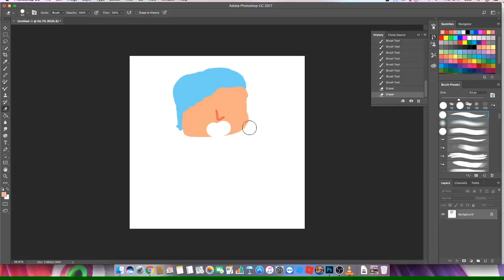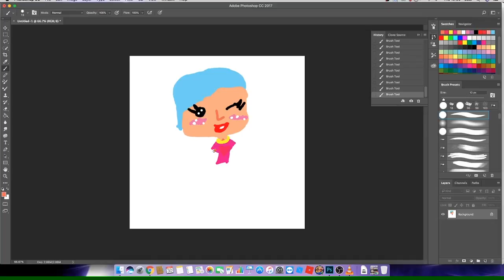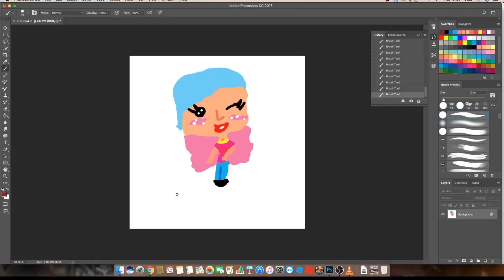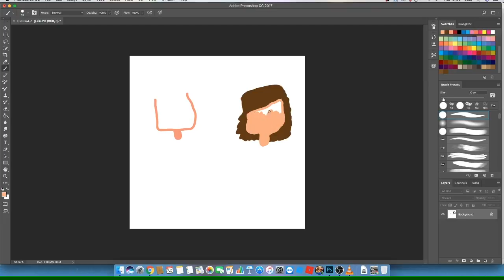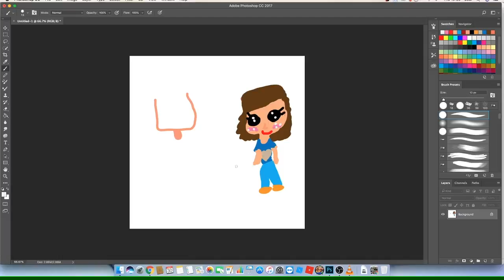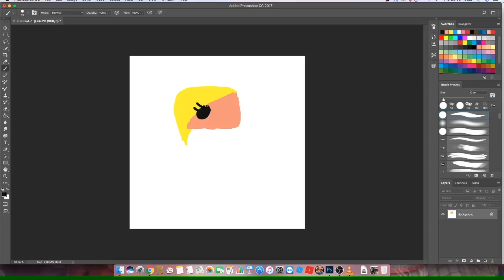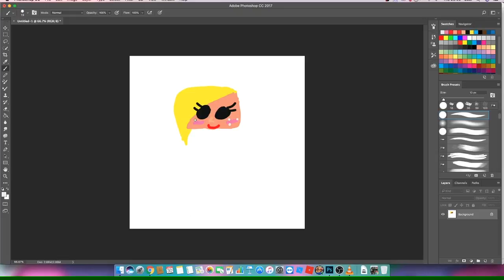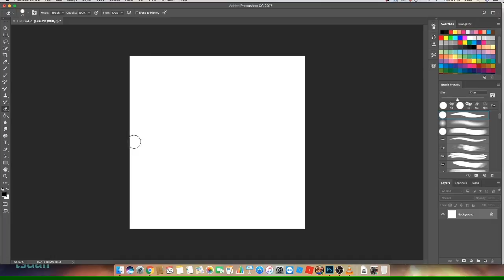Cadi Plays with Photoshop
This is a short video of a first attempt of me trying to draw a few of my favourite youtubers in Photoshop. This is really my first attempt at drawing with a stylus and pad.

Music from The Muppets - Mnah Mnah